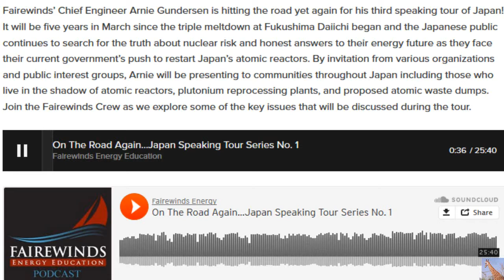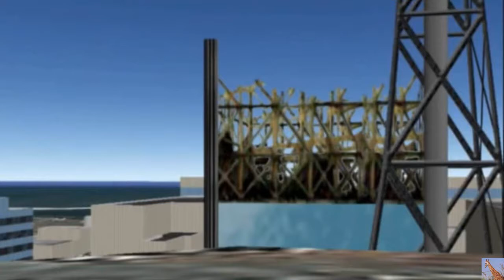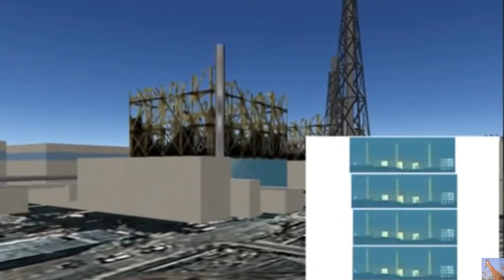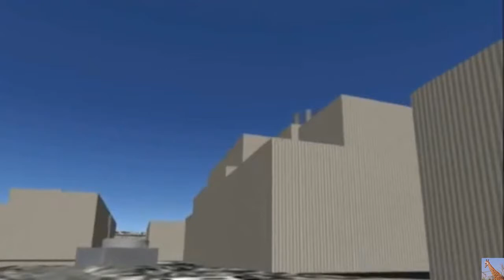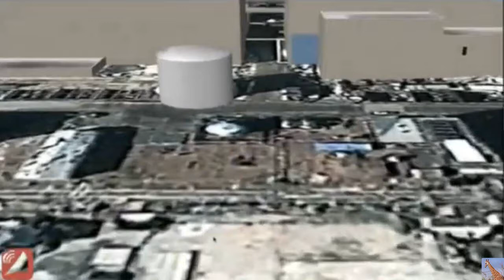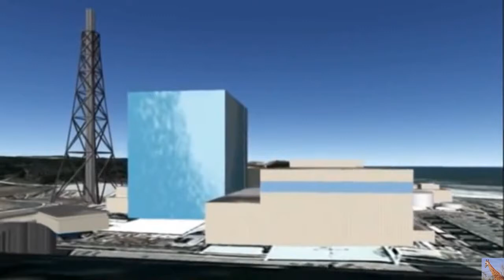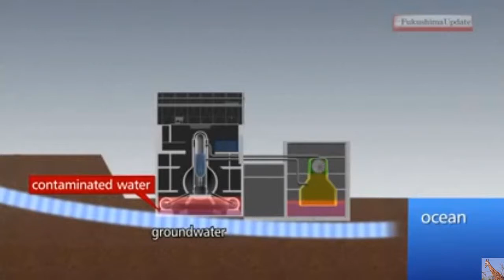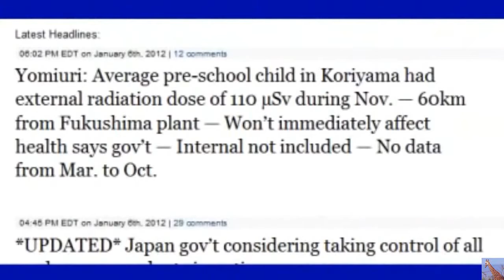Fukushima Meltdown: Impact on Japan and the World